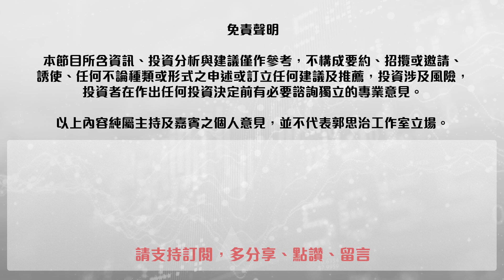【郭Sir 每日港股點評】（普通話）2020-09-08 大市似欲作技術性回穩